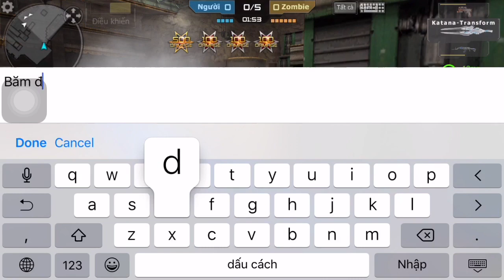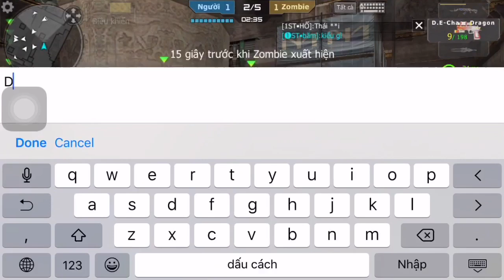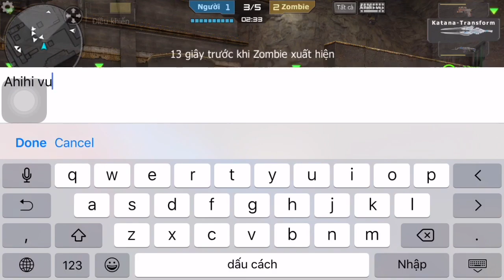[ CF Mobile/CF Legends ] Katana Transformes Đập Zombie. Funny Zombie Cào Cào - PXT